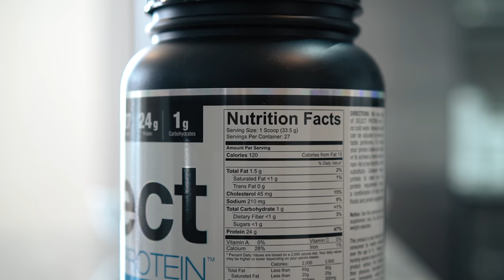POVERTY BROWNIE 2.0 RECIPE (the BEST high protein, LOW CARB dessert EVER)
The poverty brownie is the BEST high protein, low carb dessert of all time.
Recipe:
-2 scoops PES Protein powder (I prefer Chocolate Cupcake or chocolate peanut butter cup).
-5 grams unsweetened cocoa
-5 grams baking powder
-105 grams of water
-Microwave one minute